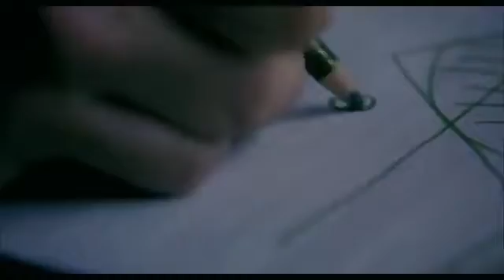Dream - Motivational Video